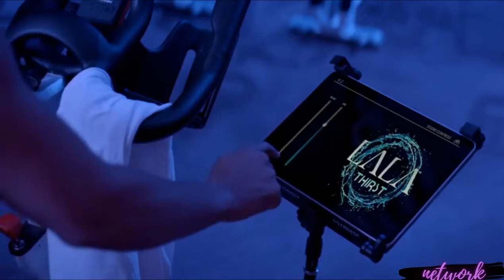Becky Portia Empire Gym 1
SERIES NETFLIX HBO NETWORK